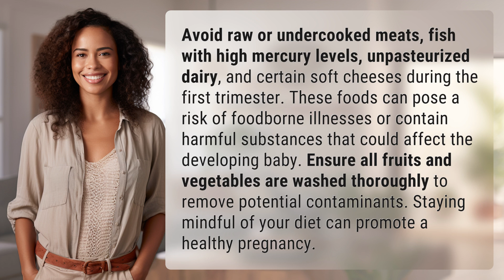What foods should you avoid in the first trimester?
First Trimester Diet: What to Avoid for a Healthy Pregnancy 👉 Healthy Pregnancy Diet 👉 Learn what foods to avoid in the first trimester to protect your developing baby. Stay away from raw meats, high-mercury fish, unpasteurized dairy, and soft cheeses. Wash fruits and vegetables properly to avoid contaminants. Prioritizing a healthy diet can lead to a successful and safe pregnancy.

Laura S. Harris (2024, May 20.) What foods should you avoid in the first trimester?
    🌐 AskAbout.video